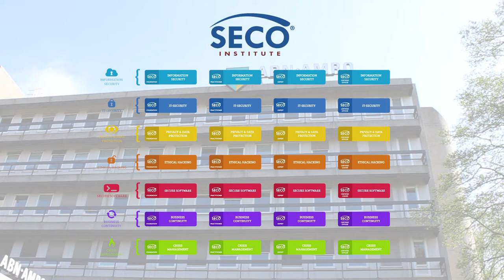Interview with the ABN AMRO bank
An interview with Olaf Streutker from the ABN AMRO Bank, an international Dutch based bank about their experience with the Cyber Security & Governance Certification Program.

More information about this certification program can be found on our